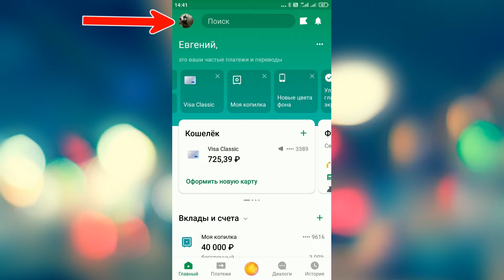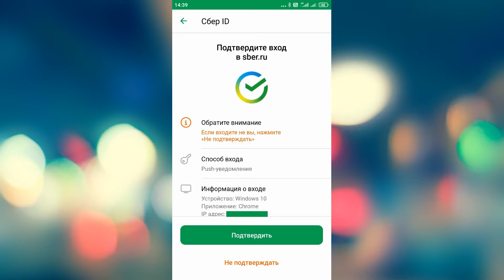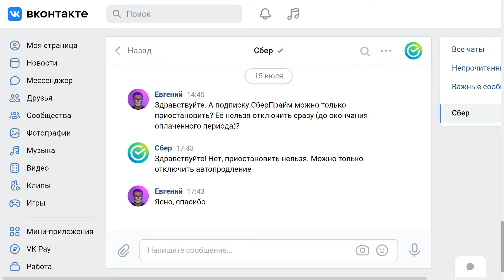Как отключить подписку СберПрайм от Сбербанка: через Сбербанк Онлайн или официальный сайт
Рассмотрим два способа – через мобильное приложение Сбербанк Онлайн и через сайт sber.ru. Источник